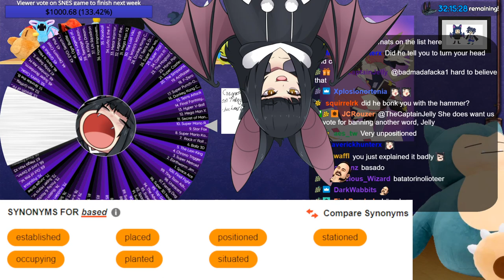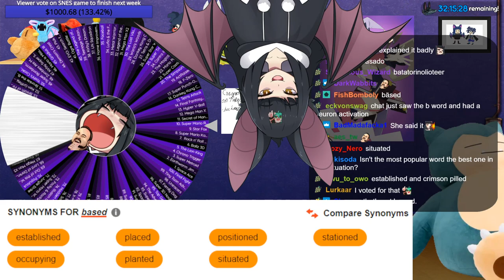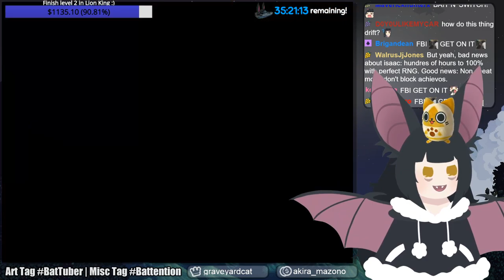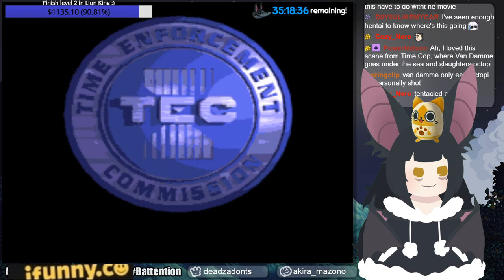[3 1/2] 100-in-1 Bat Box Event Week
My internet died so it's in 2 parts lol